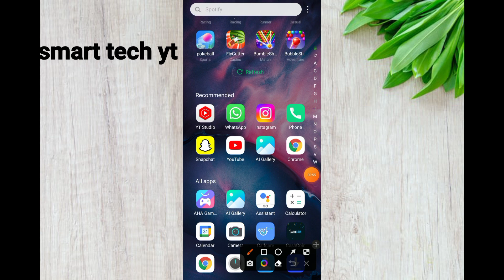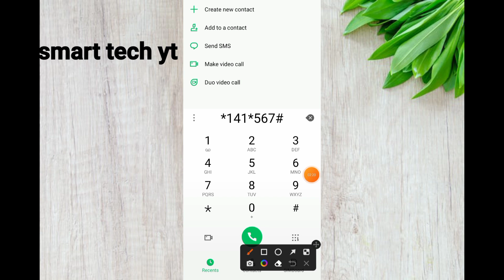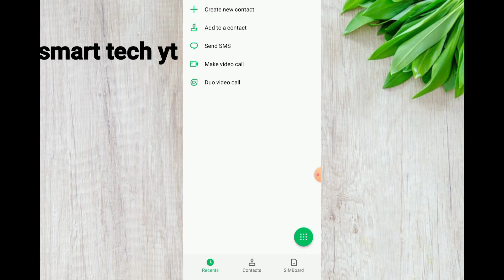Airtel Thanks 10GB Free Data Offer || 2023 Dial Code || Airtel Free Internet Offer || Best Offer